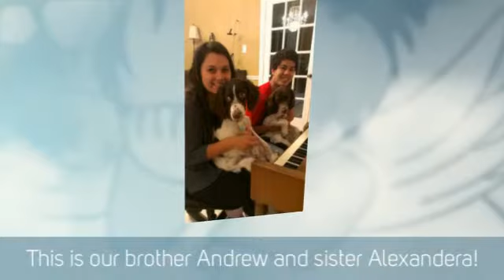Copy of The Joy of Fostering